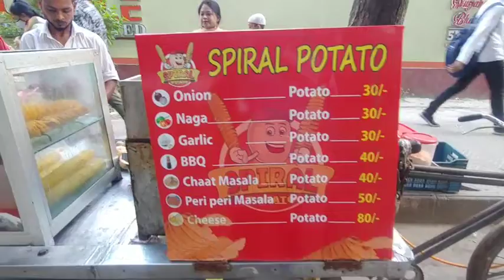EATING SPIRAL POTATO। Spiral potato। TALTOLA market। Taltola।।New vlog2022।।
EATING SPIRAL POTATO। Spirla Potato। TALTOLA market। Taltola।।

আমার ইউনিভার্সিটির লাইফের সবথেকে কাছের বান্ধবী পাপিয়াকে নিয়ে মজার কিছু সময় কাটালাম এবং স্পাইরাল কতটুক মজা করে খেলাম।।

Thanks for stay with us guys.